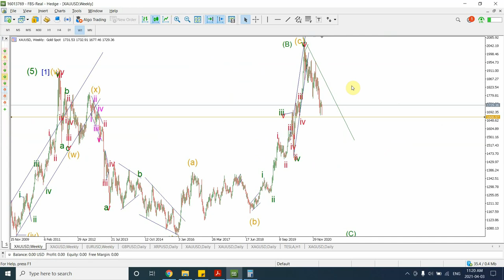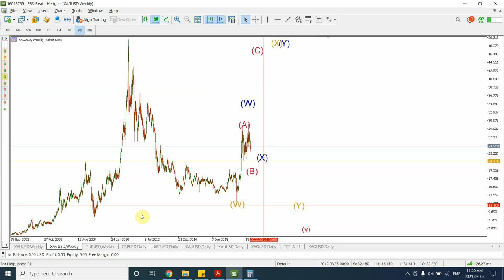Gold and Silver Technical analysis; April-03-2021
Here I present my analysis for Gold, Silver and Euro